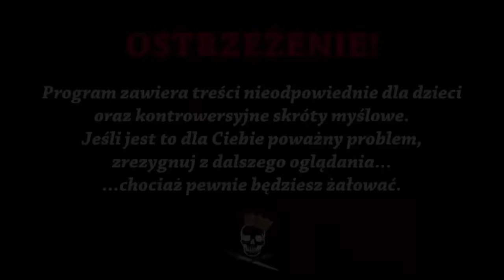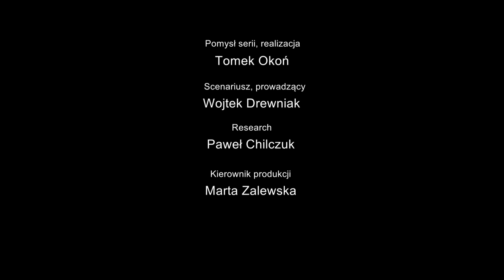Brudy polskiego podziemia - Muszkieterzy. Historia Bez Cenzury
Dzisiaj opowiemy Wam o Muszkieterach - jednej z najbardziej tajemniczych organizacji Polskiego Państwa Podziemnego, a jednocześnie obalimy mit, że polskie podziemie było zjednoczonym frontem, w którym wszyscy grali do jednej bramki. Czym zajmowała się ta grupa szpiegów? Kim był jej niepokorny lider? I jakie tajemnicze zgony się z nią wiążą? Tego wszystkiego dowiecie się z dzisiejszego odcinka. Zapraszamy do oglądania!

Źródła informacji:
J. Rostkowski, Świat Muszkieterów. Zapomnij albo zgiń
K. Mańkowska, Moja misja wojenna
Roman Buczek, Muszkieterowie,
S. Koper, Historyczne Archiwum X. Tajemnicze zgony znanych Polaków